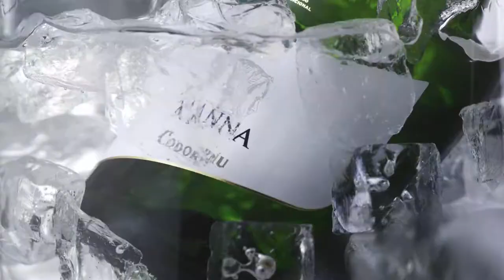Anna de Codorníu "Una noia meravellosa", amb Leonor Watling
Cada vegada que algú es troba aquesta ampolla pensa que alguna cosa meravellosa passarà.

"Alguna cosa meravellosa passarà" és el nou anunci de Codorníu protagonitzat per Leonor Watling. La campanya té com a objectiu valorar les coses bones que passen dia a dia i anima a celebrar i ser positius.